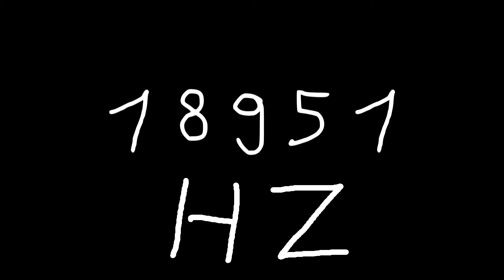18951 hz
Just sound.

chords
sounds
noise
tone
noises
tones
audio
wave
waves
sin
sine
sinus
sinoid
heart
heartbeat
resonancy